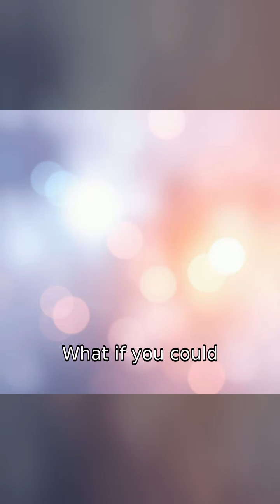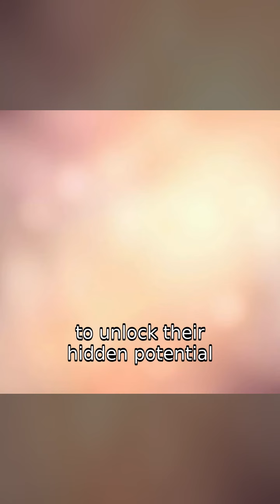Harness the Hidden Power of Subliminal Messages for Effortless Transformation!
Unlock the hidden power of subliminal messages for effortless transformation! In this video, we explore how subliminal messages can reprogram your subconscious mind to help you achieve success, boost confidence, and attract abundance—all without conscious effort. Learn how these hidden affirmations work in the background, creating lasting change in your mindset and life. Ready for an easy way to transform your life? Watch now!